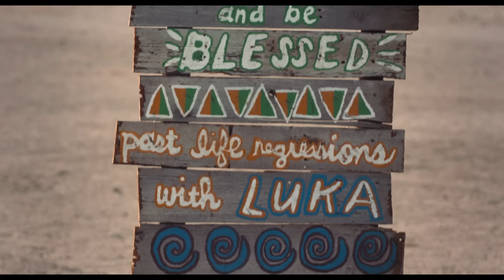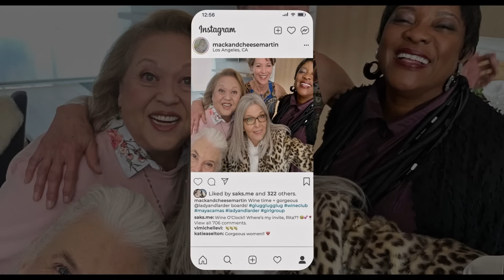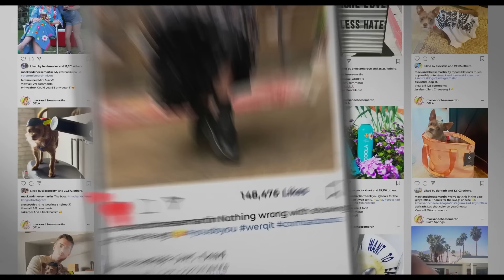MACK & RITA Trailer (2022) Diane Keaton, Wendie Malick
MACK & RITA Trailer (2022) Diane Keaton, Wendie Malick, Aimee Carrero